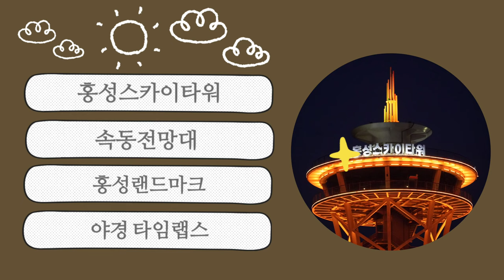[홍성로그] 후회 없을 야경 맛집 | 홍성스카이타워 | 홍성여행 | 여기어때? | 20240524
충남 홍성여행 고민한다면 홍성스카이타워 어떨까요?

높이 65m의 타워가 밤이 되면 색다른 모습으르 변신!

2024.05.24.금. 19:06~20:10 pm